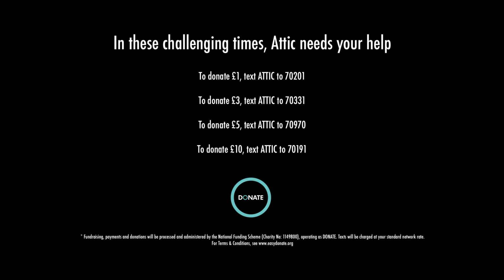normal by Jeremiah 'SugarJ' Brown, commissioned by Attic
As part of our response to the current crisis, we commissioned this new poem by acclaimed poet Jeremiah 'SugarJ' Brown. As well as printing it on a poster to distribute across our local area, we made a film to share it far and wide, with Tom Shkolnik.

This project was made possible by the generous support of Arts Council England, Merton Council and Marcus Beale Architects.

In these challenging times, Attic needs your help

* Fundraising, payments and donations will be processed and administered by the National Funding Scheme (Charity No: 1149800), operating as DONATE. Texts will be charged at your standard network rate.